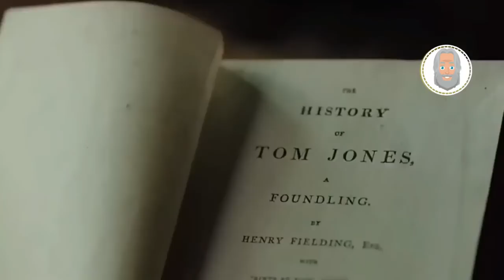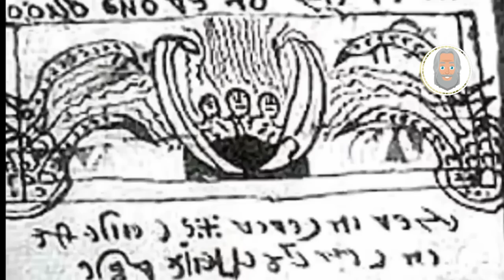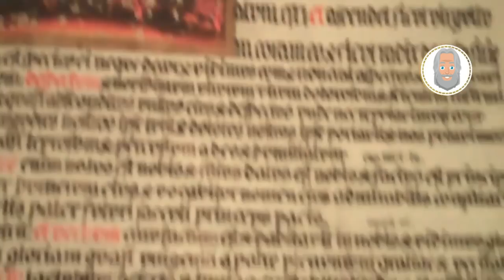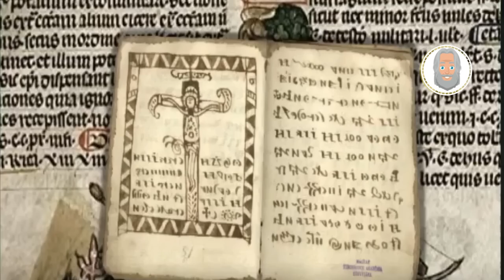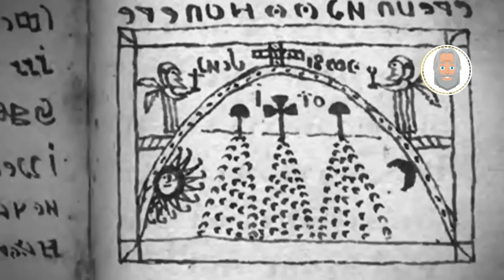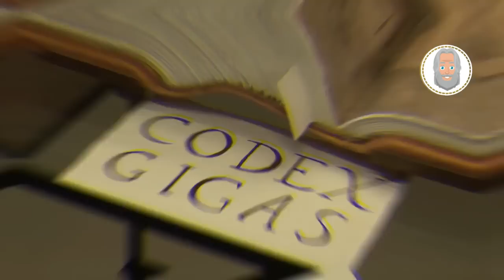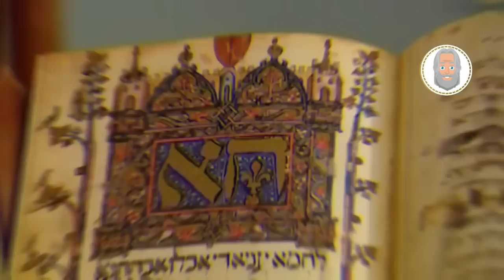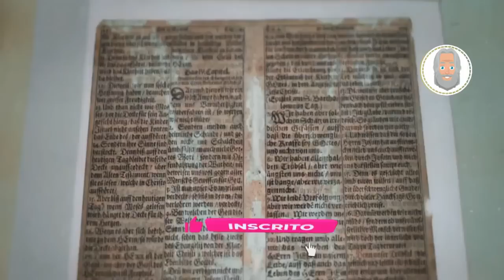Os cientistas se aterrorizam com a descoberta de um livro que pode mudar as origens da humanidade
Original script, commentary and edit of this video are created by Amor Pelo Conhecimento author.